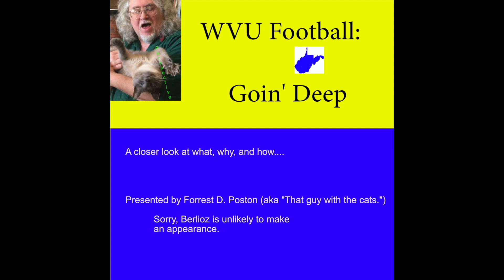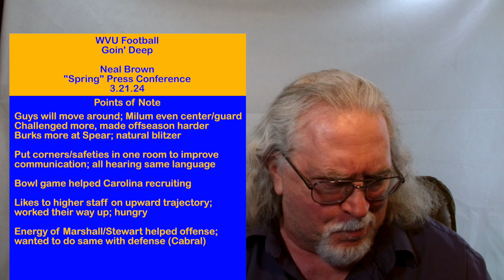Neal Brown Spring Opening Press Conference w/Player Updates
Spring camp is almost here for the WVU Mountaineers, and Coach Neal Brown starting things off today with updates on players, staff, and more at his press conference.